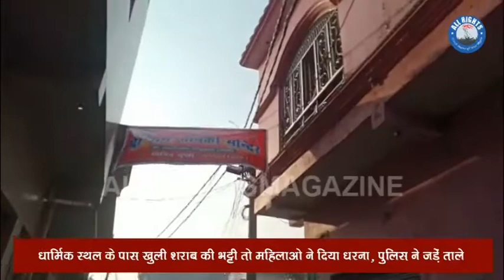धार्मिक स्थल के पास खुली शराब की भट्टी तो महिलाओ ने दिया धरना, पुलिस ने जड़ें ताले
आपको बता दे मोहल्ला आदर्श नगर में शराब भट्टी का लोगो ने विरोध किया जिस कारण आज महिलाओ ने धरना प्रदर्सन किया।पुलिस के समझाने के बाद महिलाओं ने धरना खत्म किया।

नवाबगंज से सज्जाद सईद की रिपोर्ट